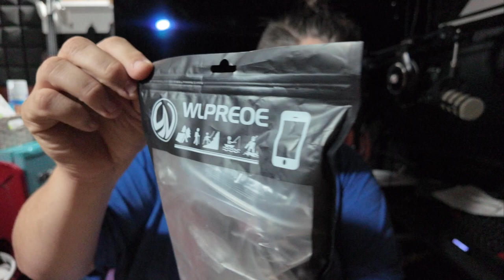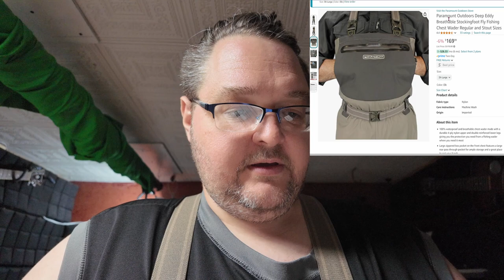Novice Fisherman Gear Unboxing | A Bonus Surprise Delivery also!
Fishing Gear Unboxing | A Bonus Surprise Delivery!

Hey, adventurers! Today, I’m super excited to share with you an unboxing of outdoor gear from Amazon! Whether you’re a seasoned explorer or just getting started with outdoor activities, these products are sure to enhance your adventures.